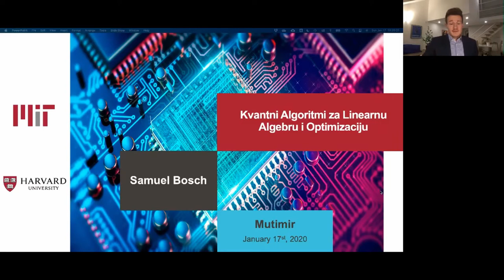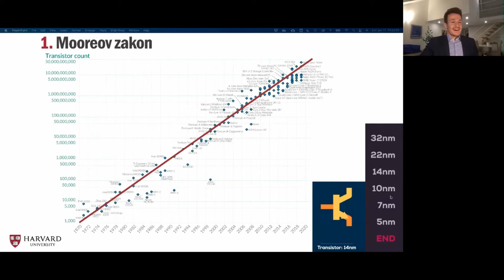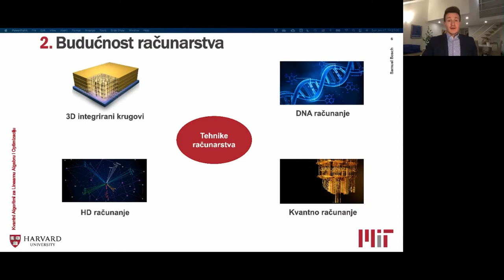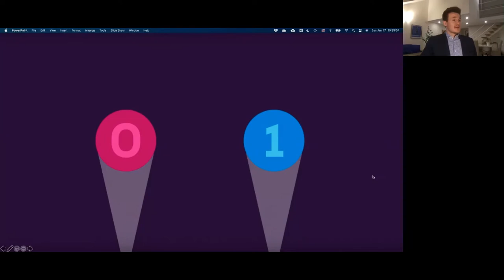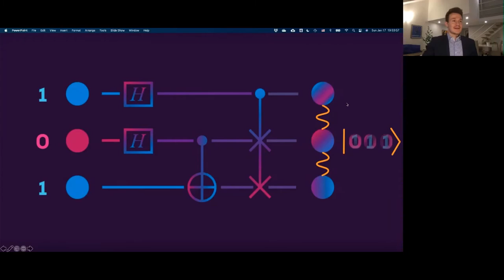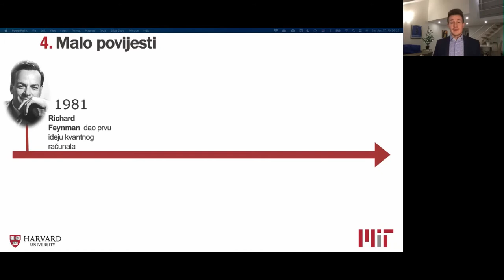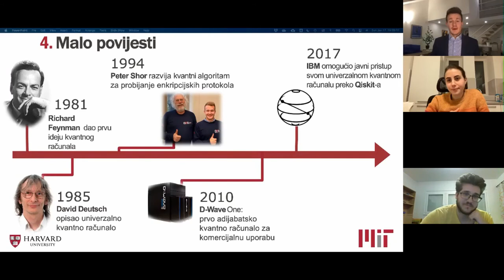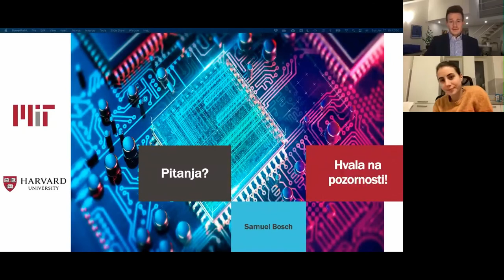Mutimir 2020. - Samuel Bosch: Kvantni Algoritmi za Linearnu Algebru i Optimizaciju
Mutimir je godišnje okupljanje mladih hrvatskih istraživača, iz znanosti i industrije, iz Hrvatske i inozemstva, koje organizira udruga Penkala.
Cilj mu je stvoriti podlogu za buduće prijateljske i stručne veze u toj zajednici. Svaki sudionik Mutimira kratko predstavlja svoj rad i interese.

O predavanju:
Kvantno računalo za izvođenje izračuna koristi kvantno-mehaničke fenomene, kao što su superpozicija stanja i kvantna spregnutost. U ovom kratkom predavanju Samuel Bosch, doktorand na MIT-u, uvodi nas u osnove rada kvantnih računala i kvatnih algoritama. Objašnjava i zašto je došlo vrijeme kada konvencionalna (klasična) računala više ne mogu udovoljiti našim brzorastućim potrebama za računalnim resursima,  ali i koja su trenutna ograničenja kvantnih.